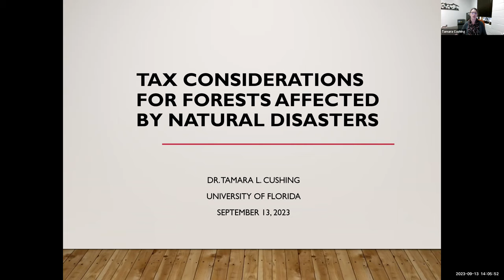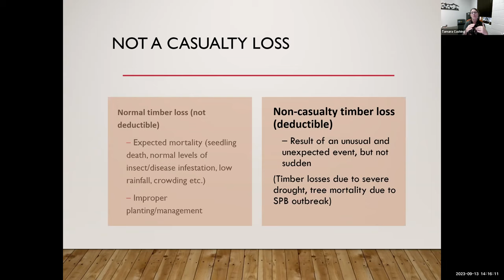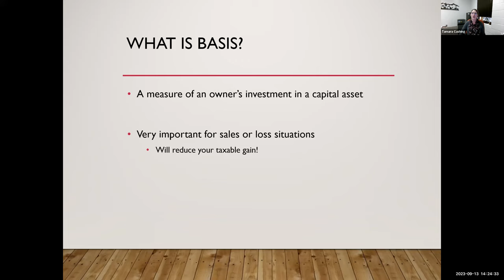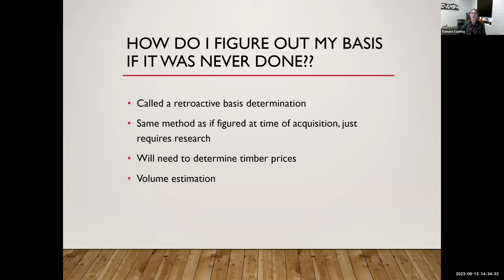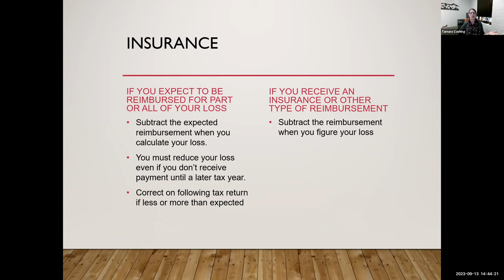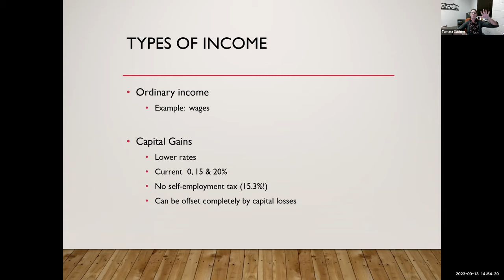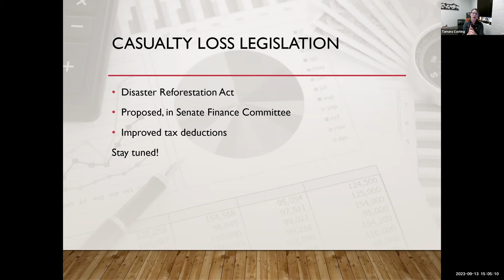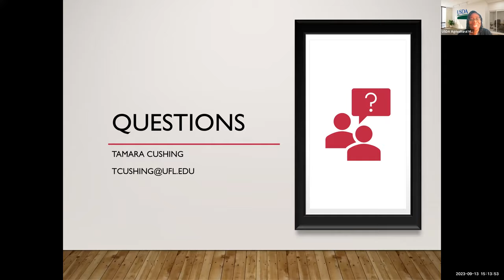Timber Disaster and Casualty Losses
Tax considerations for forests affected by natural disasters